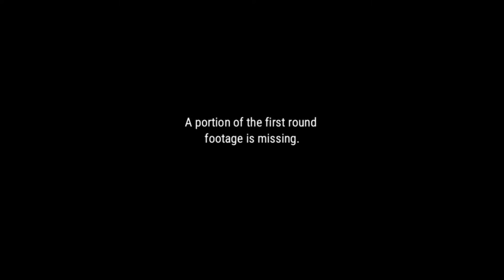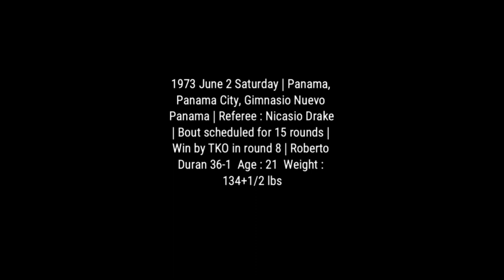Roberto Duran vs Hector Thompson